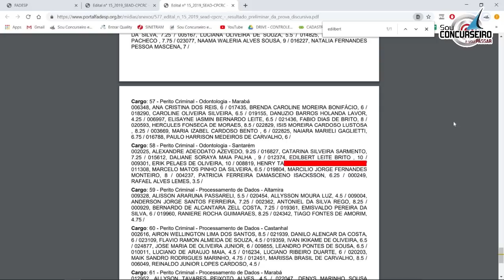Aprovado: Edilbert Brito | Perito Odontolegista | PC-PA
CURSOS PARA PERITO ODONTOLEGISTA:
• PC-AM | PERITO ODONTOLEGISTA - CURSO COMPLETO COM TODAS AS DISCIPLINAS:

Vamos juntos conquistar a sua aprovação? Qual a ajuda que você precisa? Fale conosco pelo Whatsapp